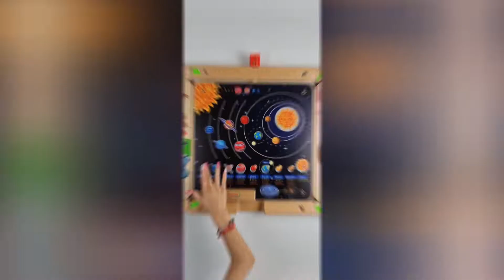MASTERKIDZ Tablica Edukacyjna Układ Słoneczny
Tablice edukacyjne od Masterkidz pozwalają dzieciom rozwijać wiele zdolności jednocześnie. Każda tablica uczy dzieci poprzez różne ciekawe tematy tego, jak funkcjonować w społeczeństwie, pozwala poznawać otaczający nas świat. Możemy mieć kilka tablic i w prosty sposób je zmieniać, a specjalne ramki doskonale trzymają tablicę przy ścianie.

Charakterystyka:

    - Możemy mieć kilka tablic i w prosty sposób je zmieniać, a specjalne ramki doskonale trzymają tablicę przy ścianie.
    - Tablica może być również używana bez ramek np. na stoliku czy podłodze
    - Układ słoneczny jest rozległy i złożony, dlatego też dzieci powinny go poznawać już od najmłodszych lat
    - Dzieci nauczą się podstawowych pojęć - przestrzeń kosmiczna, orbita planetarna - oraz związek pomiędzy Ziemią, Słońcem i Księżycem
    - Dzieci poznają 8 planet Układu Słonecznego (wszelkie nazwy są w języku angielskim), o ich perspektywach, rozmiarach i odległości od Słońca
    - efekty świetlne zademonstrują orbitę Ziemi i Księżyca
    - Kiedy dziecko na dole naciśnie którąś z planet - ta planeta na Układzie Słonecznym zaświeci się (dziecko pozna, która planeta jaką ma pozycję)
    - Kiedy dziecko dotknie Ziemi - dzieci zobaczą Ziemię krążącą wokół Słońca oraz Księżyc krążący wokół Ziemi
    - do działania wymagane są baterie

Zabawka rozwija:

    - motorykę
    - sensorykę
    - koordynację wzrokowo-ruchową
    - wyobraźnię
    - koncentrację
    - ciekawość